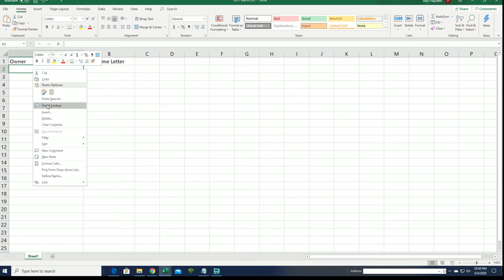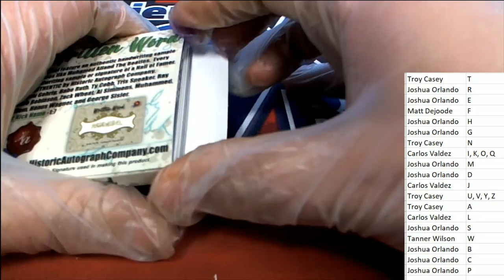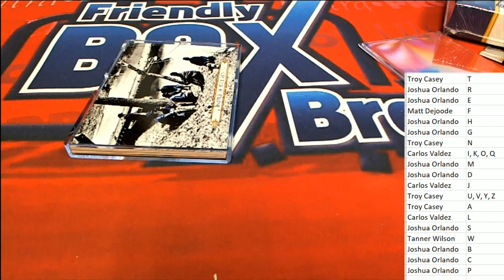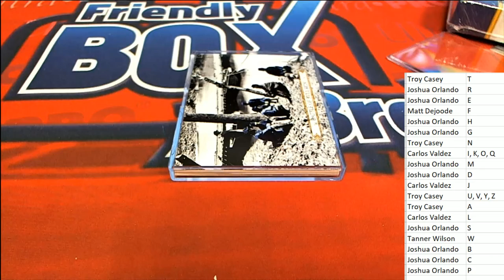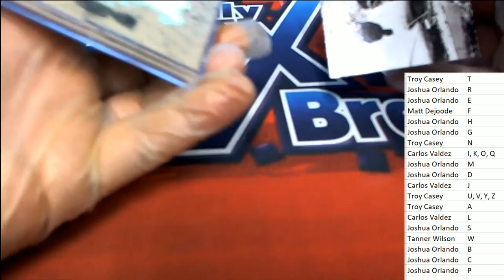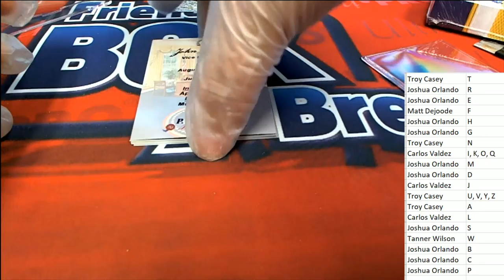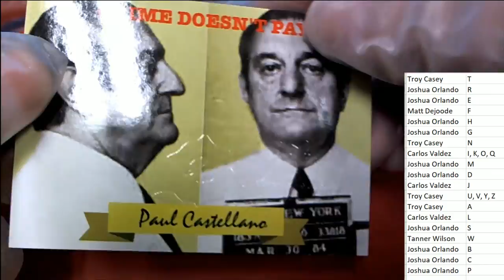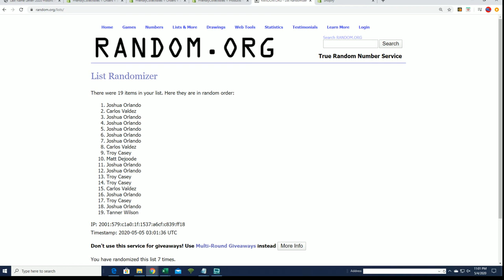2020 Historic Autographs Written Word Baseball Box ID 20WRITTEN108